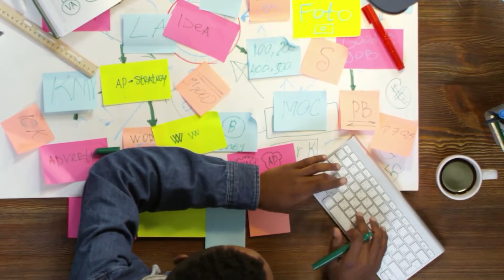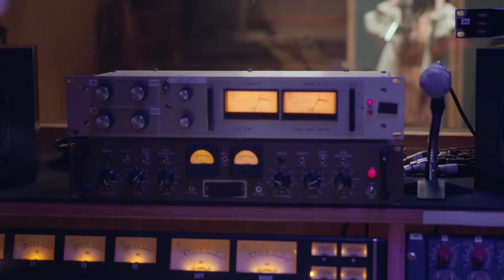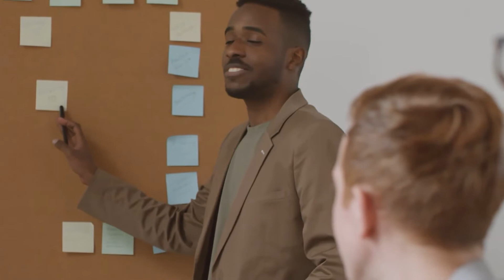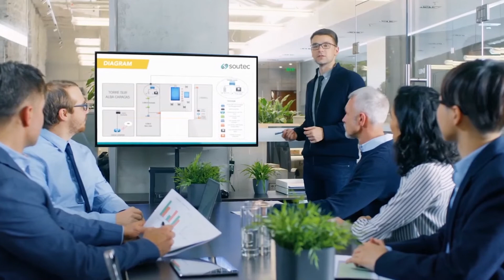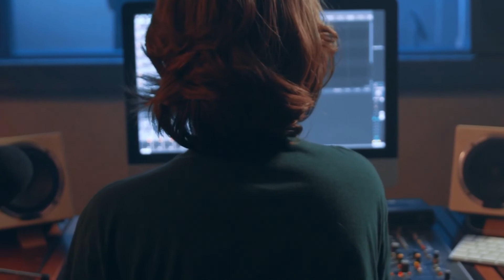The Sigma Male in Pop Culture How Sigma Males Are Portrayed in Movies, TV, and Music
In this intriguing exploration of pop culture, we dive deep into the enigmatic world of Sigma males and their portrayal across movies, TV shows, and music. 🎬📺🎵

🤵 Uncover the captivating allure of Sigma males and how they defy societal norms.
🌟 Discover the iconic Sigma male characters who've left an indelible mark on the entertainment industry.
🔍 Analyze the various archetypes and traits that define Sigma males on screen and in lyrics.

From the lone wolf heroes to the charismatic rebels, this video breaks down the fascinating narratives that have shaped our perception of Sigma males. Join us on this journey through the silver screen and soundwaves as we explore the significance of Sigma males in modern culture.

Sigma Males in Pop Culture
Sigma Male Characters
Sigma Male Portrayal
Sigma Males in Movies
Sigma Males on TV
Sigma Males in Music
Pop Culture Archetypes
Sigma Male Traits
Enigmatic Heroes
Pop Culture Rebels